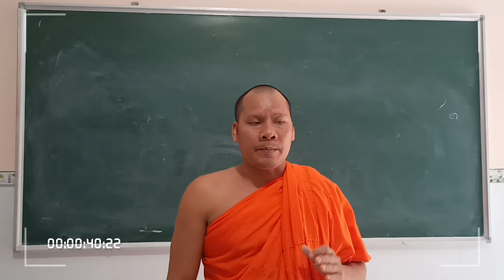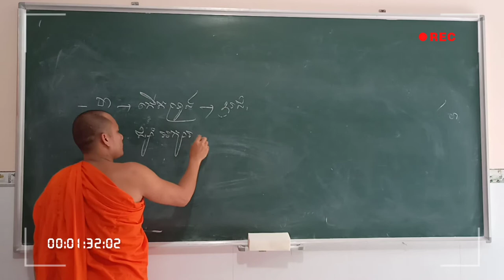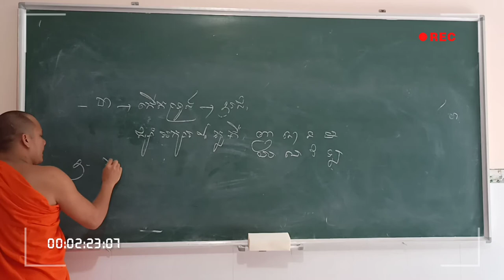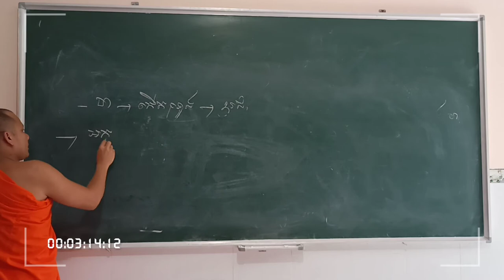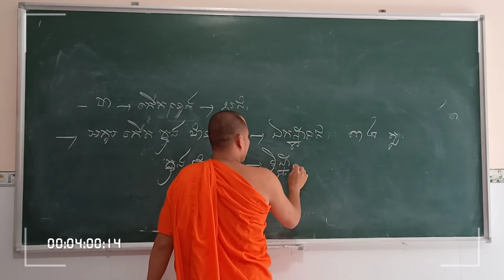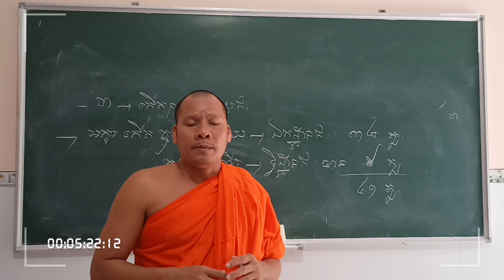Học Tiếng PaLi | រៀនភាសាបាលី 05 ឋាននៃអក្ខរ (បន្ត 02) | Thoi Thạch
Học Tiếng PaLi / រៀនភាសាបាលី 05 ឋាននៃអក្ខរៈ(02),